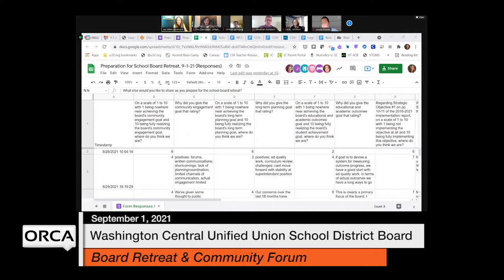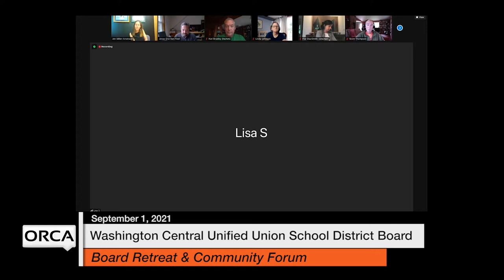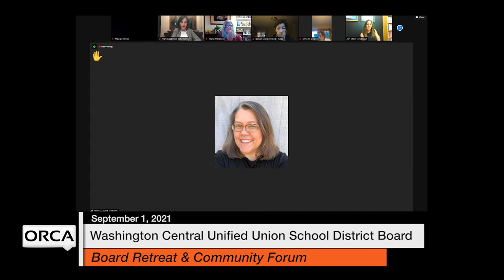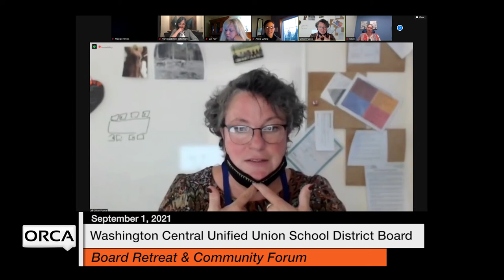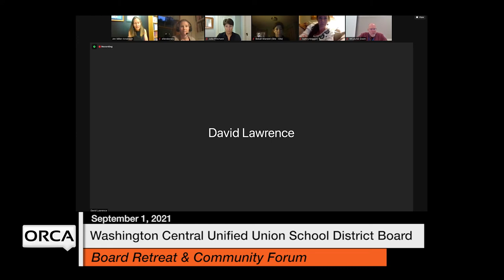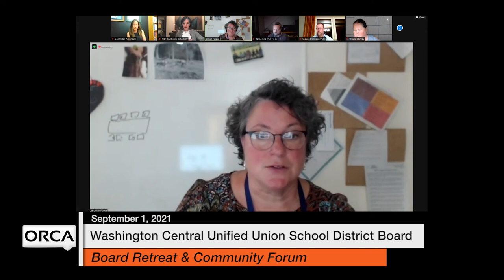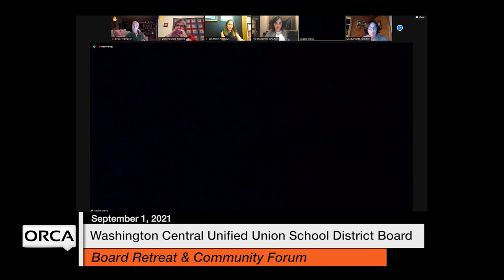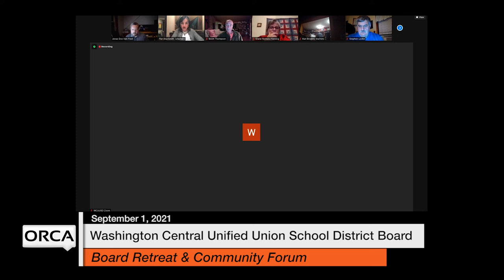Washington Central Unified Union School District - Board Retreat & Community Forum 9/1/2021